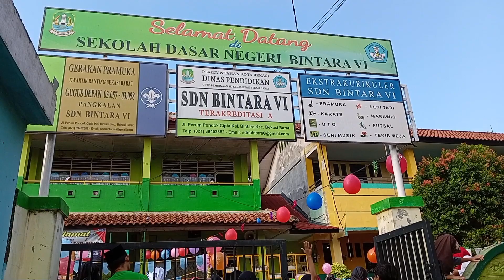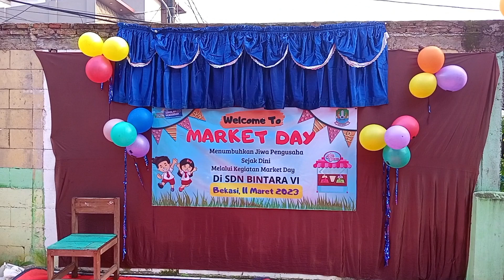MARKET DAY SEKOLAH BINTANG || JUALAN BINTANG LARIS MANIS✅